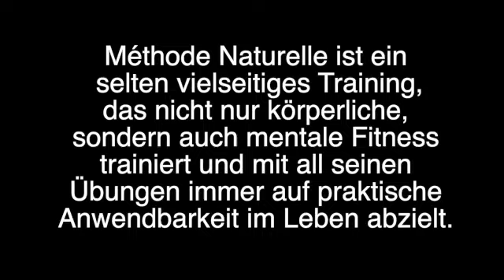Kanutraining MN 2024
Eindrücke unseres Kanutrainings im Sommer 2024. An die Bewegungsfamilie "Schwimmen" angelehnt übten wir verschiedene Techniken im Umgang mit dem Kanu. Die Gruppe hatte riesen Spaß und wir freuen uns auf weitere Trainingsessions, in denen wir die in den regelmäßigen Treffs erarbeiteten Grundlagen in praktische Anwendung bringen können.
Mehr Info zu unseren regelmäßigen und kostenlosen Trainingsterminen gibt es